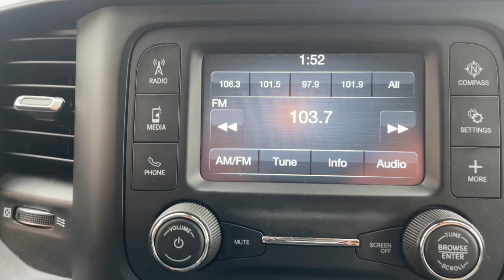2019 Ram 3500 Milford, Mendon, Worcester, Framingham MA, Providence, RI D13123R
Bright White Clearcoat Used 2019 Ram 3500 Big Horn available near me in Milford, Massachusetts at Imperial CDJR. Servicing the Mendon, Worcester, Framingham MA, Providence, RI area.

Imperial CDJR
18 Uxbridge Rd

Recent Arrival! Cruise Control, Power Windows, Power Locks, Steering Wheels Radio Controls, Aluminum Wheels. White 2019 Ram 3500 Big Horn DRW 4D Crew Cab Big Horn DRW 4WD 6-Speed AutomaticbrbrbrCARFAX One-Owner. 6.7L 6-Cylinder Diesel Turbocharged OHV Odometer is 25487 miles below market average!brbrMORE ABOUT US: Imperial Cars Purchase With Confidence: 1) Free Car Fax Vehicle History Report available for all our vehicles online. 2) Our vehicles are Imperial Certified and go through a rigorous Multi-Point vehicle inspection. 3) Bottom line pricing. 4) 5-Day or 200 Mile Vehicle Exchange Program for your total confidence. If you are not happy with it bring it back within 5 days or 200 miles and we'll give you a credit of your full purchase price toward the purchase of another vehicle. (Excludes Renewed for You vehicles.)brbrPrice does not include tax, title, registration, documentation fee or other applicable state and local fees. Price includes Imperial trade assistance bonus of $1,000 for qualifying retailable trades with less than 10 years of use from original in service date. MENTION PROMO CODE: INTERNET1 to receive advertised promotional price, In order to qualify for promotional price, vehicle of interest must be paid in full and take same day delivery from dealer stock. Please call or email our phone and internet teams for the most up to date information on pricing and discounts. Buy for Price cannot be combined with any other discounts or promotions and is subject to change based on current market value at any time without any notice, customer must mention promo code in order to qualify for internet special discount. The information contained herein is deemed reliable but not guaranteed, dealer not responsible for any misprint involving the price or description of any vehicle, it's the sole responsibility of buyers to physically inspect and verify such information prior to purchasing. Transparency is our goal. NO WHOLESALERS OR DEALERS! Some of our Pre-Owned vehicles may be subject to unrepaired safety recalls. Check for a vehicle's unrepaired recalls by VIN